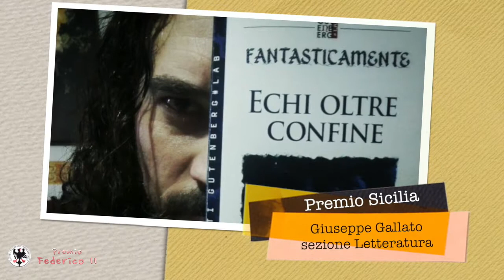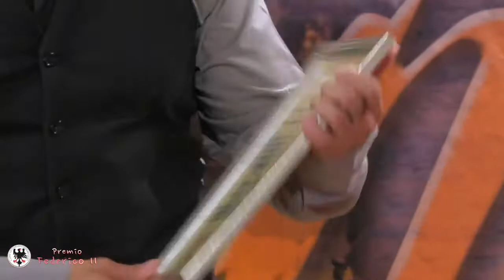Premio Federico II - Giuseppe Gallato